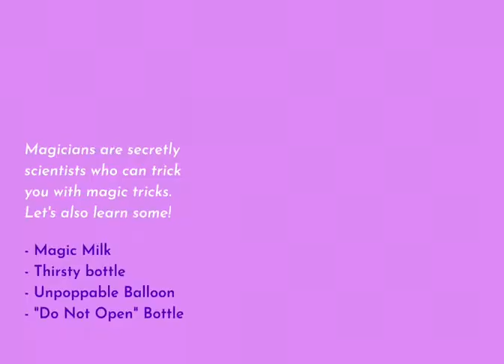WonderLab Science Club- YOUNG EXPLORES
YOUNG EXPLORES
The age group of 6-8yrs is what we call young explores. It is a fantastic group of curious and young minds. Being a part of WonderLab Science Club allows you to participate in all the 4 workshops (one per week) and you shall receive a bumper kit of all the supplies for the workshop. As it is a monthly subscription program we will launch new experiments every month! Admissions close soon.